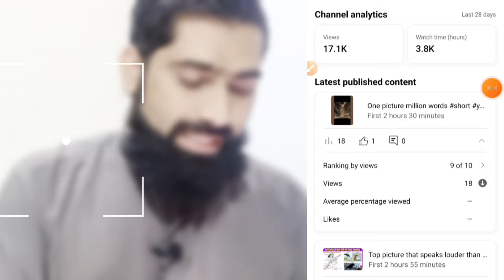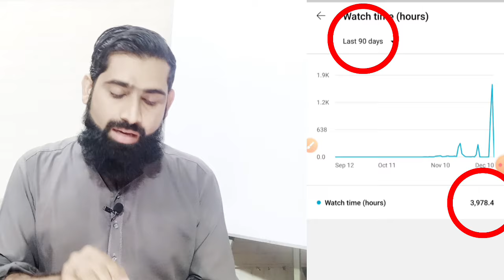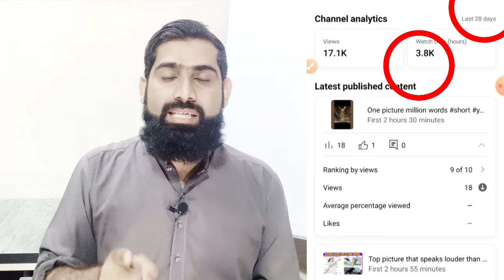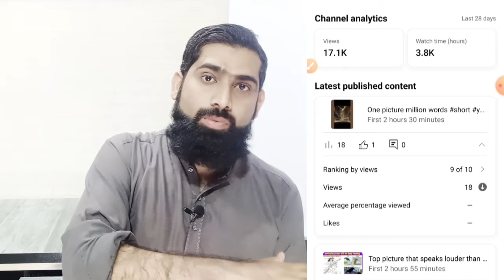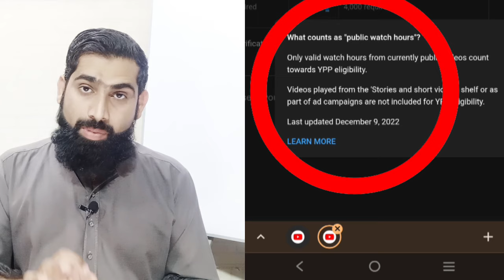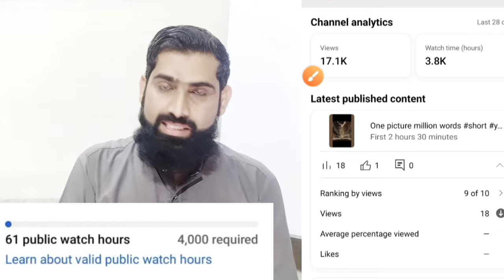Why Watch time decrease on YouTube | Watchtime decrease problem solve | watch hours decreasing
In this video I will tell you why Watch time decrease in YouTube